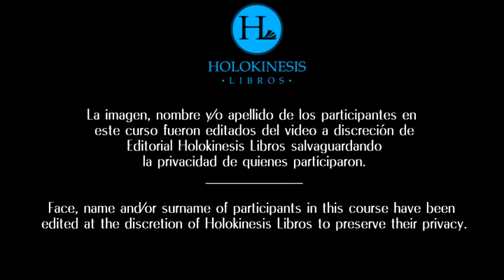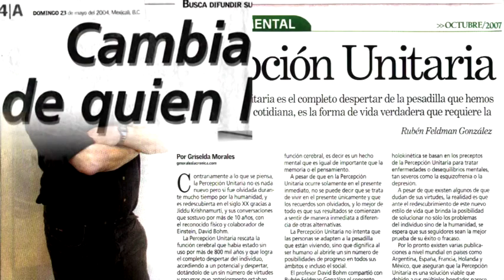Clase 10 - Curso de Psicologia Holokinetica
Contenido:
Introducción a la clase 10
La libertad de la condición humana y el infortunio
Si el mundo fuera una ciudad de 100 personas
El ámbito B no es cíclico
Mente grupal, contingencia de la Percepción Unitaria
Alusión a algunos mártires kristianos
Cosmovisiones griega y judeo-kristiana de la fortuna y el destino
El ámbito de funcionamiento cerebral B y A (materia de estudio)
El destino y los ámbitos B y A
El similar destino de algunos místicos kristianos
Las implicaciones de ir contra la corriente
Revisión de conceptos a la luz de la Psicología Holokinética
Beneficios y contingencias de la Percepción Unitaria
Leer y dialogar en Percepción Unitaria e intentarla constantemente
Revisión de conceptos importantes en Psicoterapia Holokinética
Diferencia entre evolución y mutación
Aclarando el conflicto horizontal
La mente universal
Sobre el Dhammapada (escrito atribuido a Buda)
Sobre el Tao Te King (escrito de Lao Tsé)
Palabras controversiales en la exégesis
Logos y lógica
La base del miedo, la rabia y la tristeza